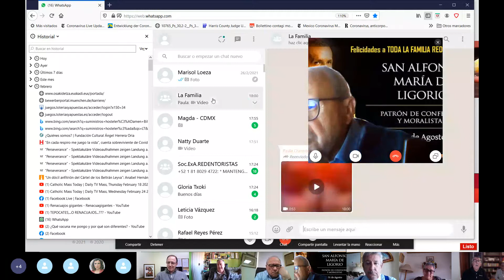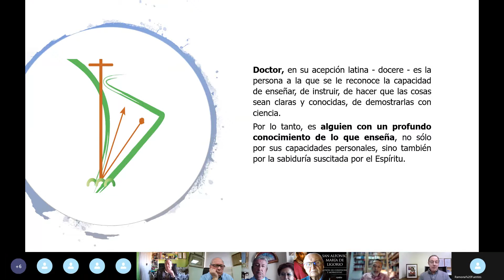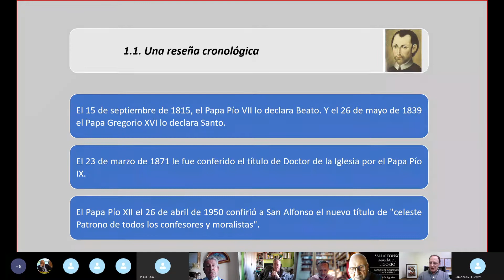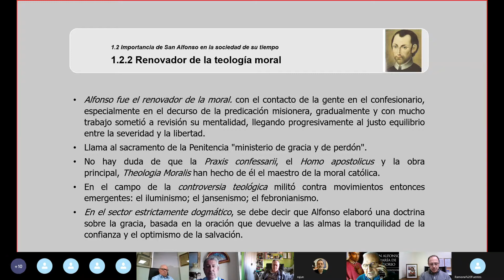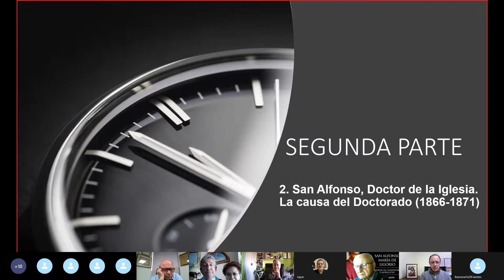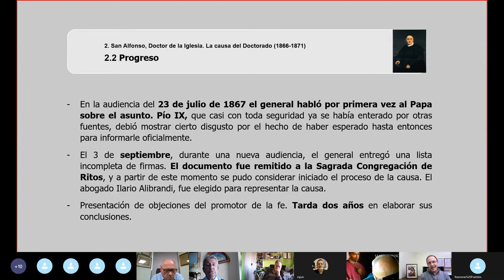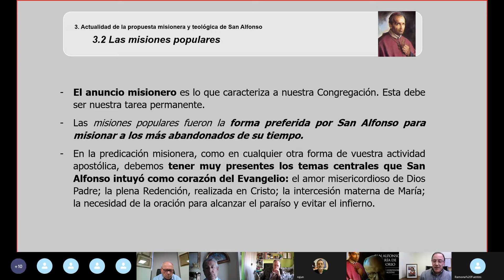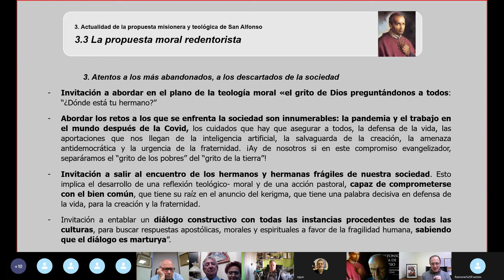ConOnlineSAlfonsoPedroLopez2021LM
Conferencia Online por Pedro López CSsR en el 150 Aniversario de la proclamación de San Alfonso como Doctor de la Iglesia. Realizada online el 25 de Marzo 2021.   Organiza Asociación Antiguos Alumnos Redentoristas. Graba L.M.Castilla y A.M.Mezcua